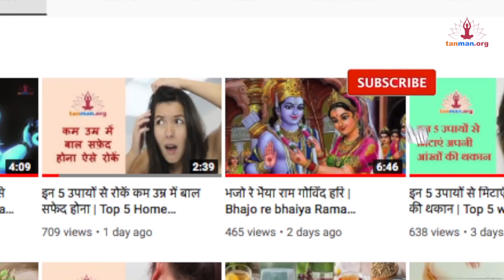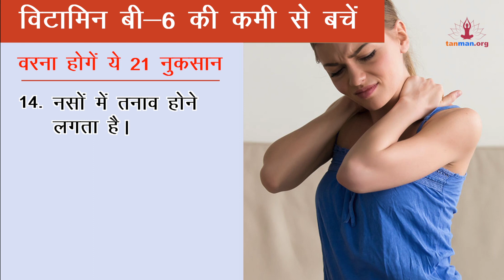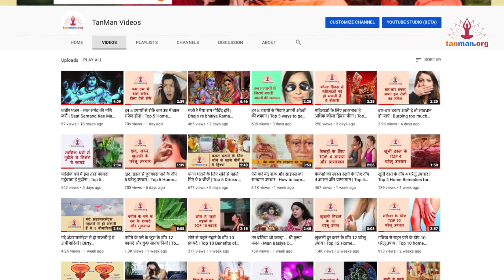विटामिन b6 की कमी से होने वाले रोग और इलाज | vitamin b6 ki kami se hone wale rog | vitamin b6 foods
विटामिन b6 की कमी से होने वाले रोग और इलाज | vitamin b6 ki kami se hone wale rog | vitamin b6 foods in hindi

इस वीडियो में हम आपके लिए लेकर आए हैं विटामिन बी-6 के बारे में सभी आवश्यक जानकारी। जैसे कि विटामिन बी6 क्या है, विटामिन बी6 की कमी से क्या होता है, विटामिन b6 की कमी से होने वाले रोग यानी विटामिन बी6 की कमी से कौन सा रोग होता है, विटामिन बी6 किसमें पाया जाता है या विटामिन बी6 किसमें होता है, विटामिन बी6 के स्रोत क्या हैं, विटामिन बी6 में क्या क्या आता है, आदि।

टॉपिक:-
विटामिन b6 का सबसे अच्छा स्रोत, विटामिन b6 का स्रोत, विटामिन b6 किसमें पाया जाता है, विटामिन b6 की कमी के नुकसान, विटामिन b6 की कमी के लक्षण, विटामिन b6 की कमी को दूर करने के उपाय, विटामिन b6 की कमी से रोग, विटामिन b6 की कमी से होने वाले रोग, विटामिन b6 के आहार, विटामिन b6 के फायदे, विटामिन b6 के स्रोत, विटामिन b6 युक्त आहार, विटामिन b6 वाले आहार, विटामिन के बारे में जानकारी, विटामिन बी किसमें पाया जाता है, विटामिन बी6, विटामिन बी6 का प्रयोग, विटामिन बी6 का स्रोत, विटामिन बी6 किस चीज में पाया जाता है, विटामिन बी6 किसमें पाया जाता है, विटामिन बी6 किसमें होता है, विटामिन बी6 की कमी के लक्षण, विटामिन बी6 की कमी को दूर करने के उपाय, विटामिन बी6 की कमी से कौन सा रोग होता है, विटामिन बी6 की कमी से कौन सी बीमारी होती है, विटामिन बी6 की कमी से कौन से रोग होते हैं, विटामिन बी6 की कमी से क्या रोग होता है, विटामिन बी6 की कमी से क्या होता है, विटामिन बी6 की कमी से होने वाले रोग, विटामिन बी6 के फायदे, विटामिन बी6 के बारे में जानकारी, विटामिन बी6 के लिए क्या खाना चाहिए, विटामिन बी6 के स्रोत, विटामिन बी6 युक्त आहार, इत्यादि।